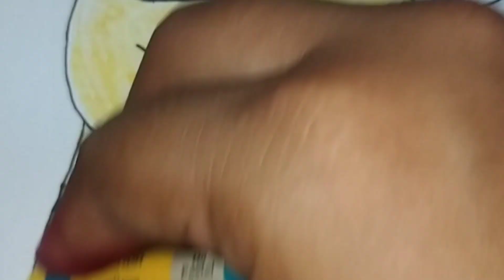Pikachu drawing easy//Drawing//Art//Simple Pikachu drawing 🤩@myArtschool-xk5rq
Pikachu
simple drawing
easy drawing
step by step Pikachu drawing
drawing